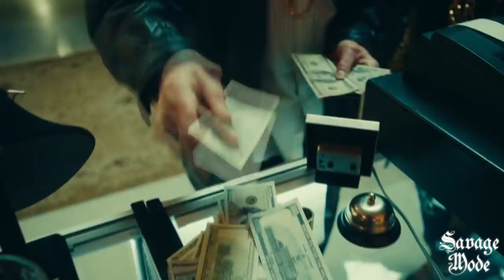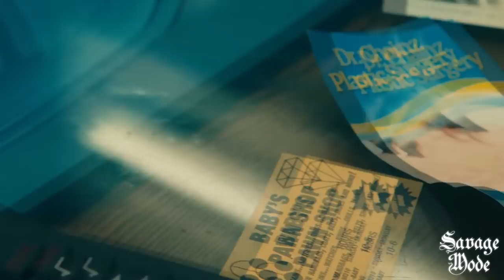Juicy J ft. Young Dolph - Shopping Spree (Music Video)